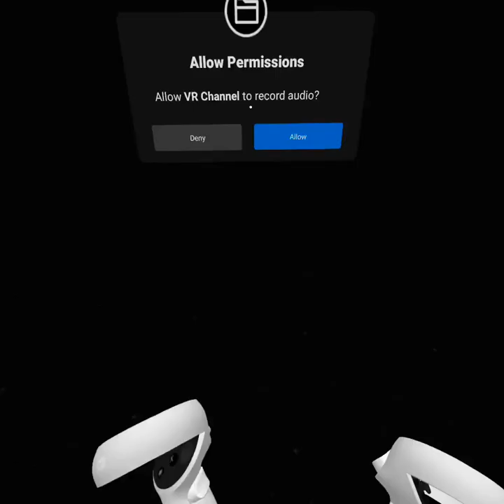Playing back rooms in vr